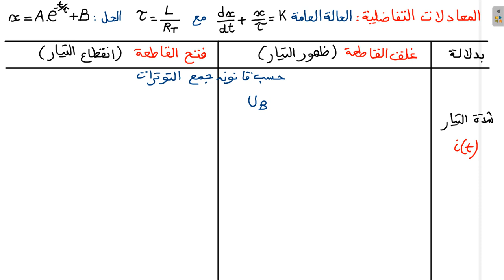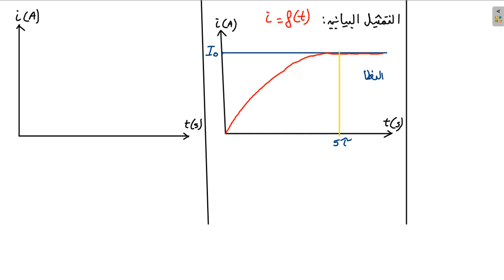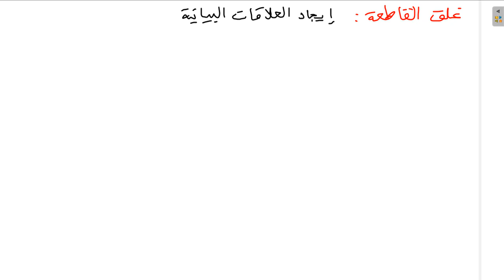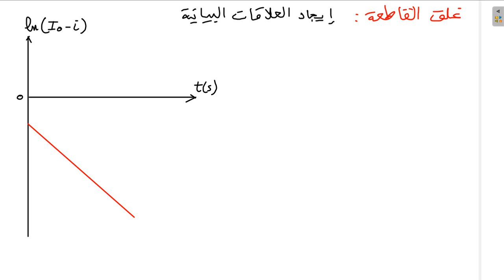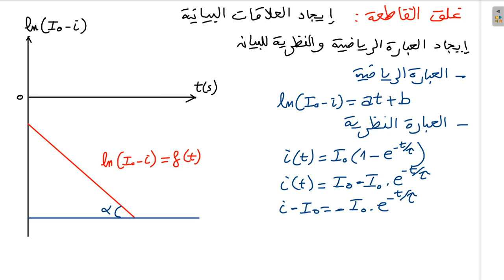ثنائي القطب RL (ج03) المعادلة التفاضلية بدلالة شدة التيار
قناة تعليمية على اليوتيوب تقدم محتوى تعليمي شيق ومفيد في مجالات الرياضيات والفيزياء والكيمياء والتكنولوجيا. تعتمد القناة على أسلوب توضيح وشرح مبسط وواضح للمفاهيم الصعبة بطريقة تفاعلية وممتعة. كما توفر القناة محتوى تعليمي متنوع وشامل يناسب جميع المستويات الدراسية ويهدف إلى تعزيز المهارات والمعرفة لدى المتابعين.
بإضافة إلى ذلك، تعمل القناة التعليمية على اليوتيوب على توفير محتوى مجاني ومفيد للمتابعين حول العالم، مما يساعدهم على تعلم المفاهيم الأساسية وتحسين مستوياتهم الدراسية. كما تساعد القناة المشاهدين على التعرف على الأدوات التكنولوجية الحديثة واستخدامها في حياتهم اليومية وفي المجالات الأكاديمية والعملية. وبفضل التنوع والجودة العالية للمحتوى الذي تقدمه قناتك، تحقق شعبية واسعة بين المتابعين والطلاب والمهتمين بمجالات الرياضيات والفيزياء والكيمياء والتكنولوجيا.
بالإضافة إلى ذلك، تتميز القناة التعليمية بأنها تعتمد على أساليب تعليمية حديثة ومبتكرة مثل الصورالحديثة والمؤثرات الصوتية والبصرية، مما يجعل عملية التعلم أكثر تشويقًا وإثارة للاهتمام. كما تقدم القناة حلولًا لمشاكل ومسائل وأسئلة منوّعة في مجالات الرياضيات والفيزياء والكيمياء والتكنولوجيا، وتشجع المشاهدين على تطبيق المفاهيم المعروضة على الواقع من خلال أمثلة وتمارين تطبيقية. بالإضافة إلى ذلك، تقوم القناة بمتابعة التطورات العلمية والتكنولوجية وتعريف المشاهدين بأحدث الابتكارات والاختراعات في هذه المجالات.

go compare car insurance,delta dental insurance,aviva car insurance,credit bureau,fico score,credit report,compare the market car insurance,gap insurance,homeowners insurance
globe life insurance,home equity loan,loans near me,help to buy,medical insurance
geico quote,credit check,car finance,web hosting,heloc,aami car insurance
temporary car insurance,home loan interest rate,term life insurance,reverse mortgage
public liability insurance,online loans